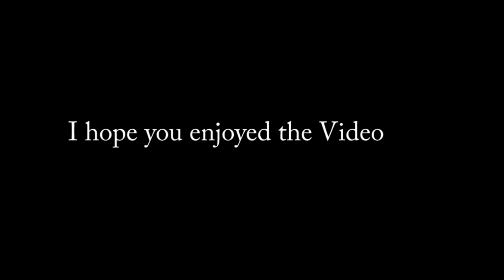Harvest Wheat Test Plots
Harvesting wheat test plots in Eastern Colorado.   Shot this with a Mavic Pro early in the morning and the sun was killing me.  There are about 2000 plots in this field.  A few of the plots are Hybrid wheat and I don't know how many varieties are in this field.